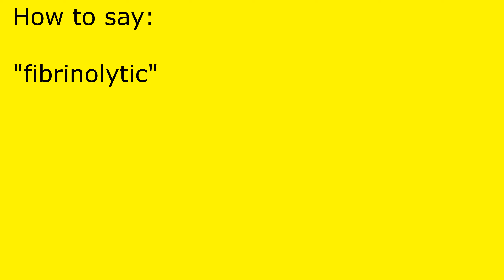How to pronounce fibrinolytic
fibrinolytic pronunciation.